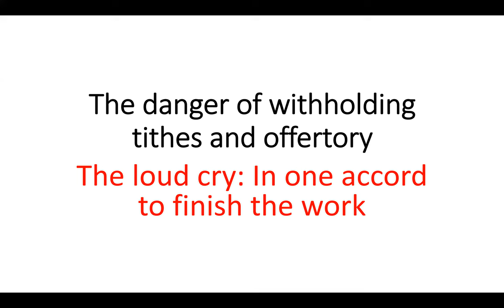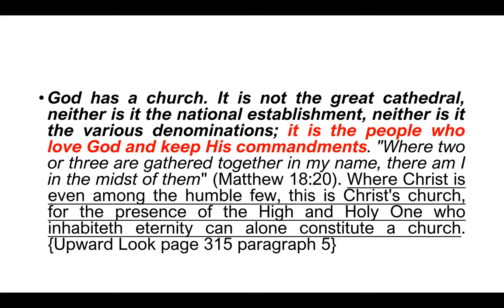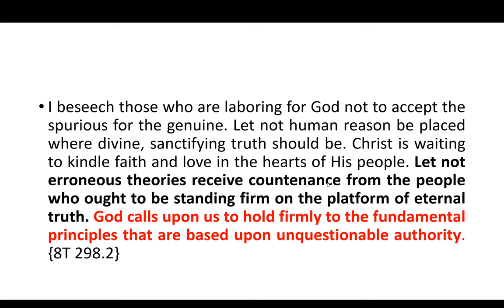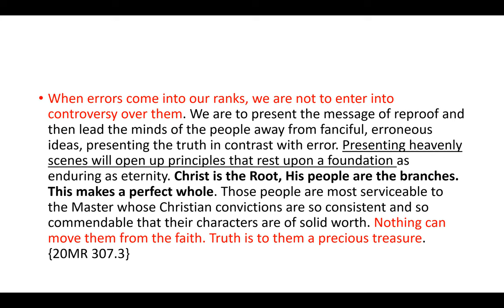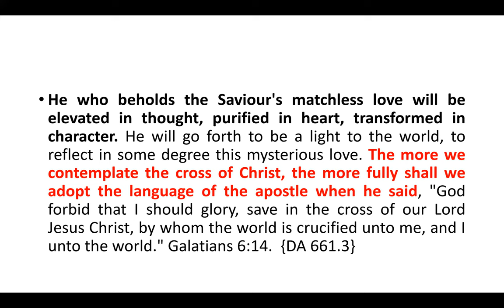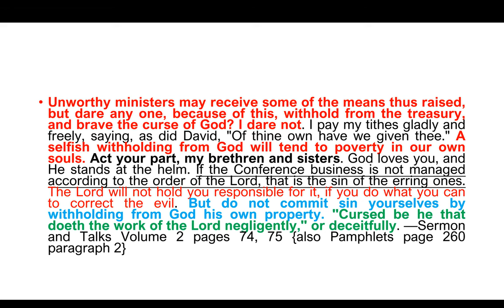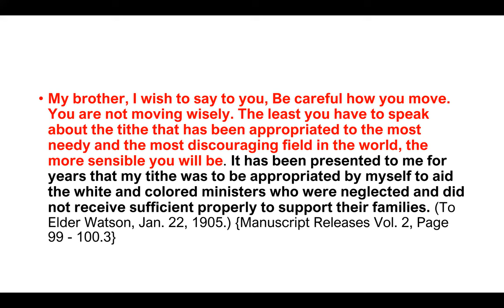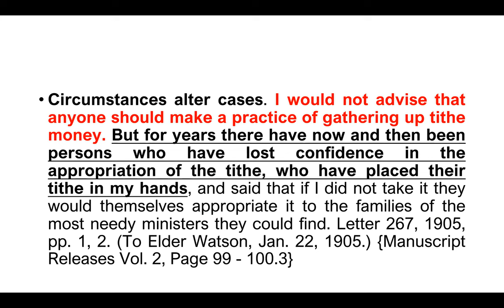30. Dangers of Witholding Tithes by Jordan Opio